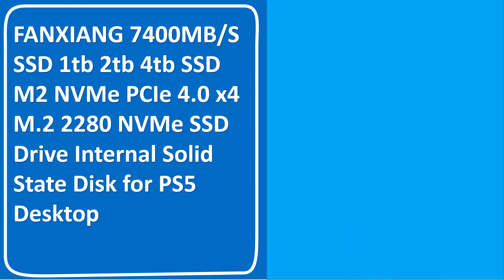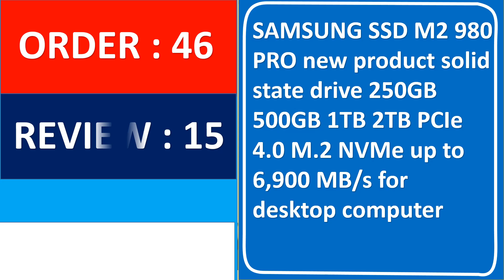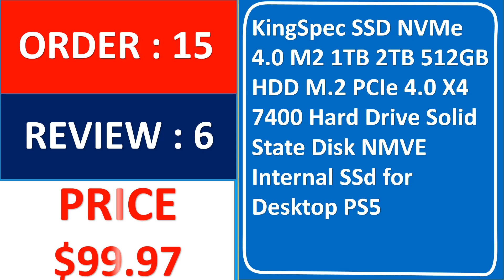Top 10 Best Selling Internal Solid State Drives in 2023 on AliExpress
01. FANXIANG 7400MB/S SSD 1tb 2tb 4tb SSD M2 NVMe PCIe 4.0 x4 M.2 2280 NVMe SSD Drive Internal Solid State Disk for PS5 Desktop

02. Xraydisk Wholesale Sata3 Ssd 128GB*5 120GB*5 Hdd 2.5 Hard Disk Disc 2.5 " Internal Solid State Drive for Desktop&Laptop

03. Western Digital WD_BLACK SN850 1TB NVMe Built-in solid state drive PCIe 4.0 Gen4 technology SSD, up to 7000 MB/s M.2 2280

04. HIKVISION SSD 512gb 1tb 2tb 4tb SSD M2 NVMe PCIe 4.0 X4 M.2 2280 NVMe Drive Internal Solid State Disk for PS5 Desktop

05. Kingston KC3000 PCIe 4.0 NVMe M.2 ssd m2 512gb 1tb 2tb 4TB hard Drive Internal Hard Disk For Laptop Desktop MSI UP TO 7000mb/s

06. SAMSUNG SSD M2 980 PRO new product solid state drive 250GB 500GB 1TB 2TB PCIe 4.0 M.2 NVMe up to 6,900 MB/s for desktop computer

07. Original Samsung PM991a 512GB 2230 M.2 Internal Solid State Drive PCIe3.0 x4 NVME SSD for Microsoft Surface Pro 7+ Steam Deck

08. Kingston M2 SSD FURY Renegade PCIe 4.0 NVMe M.2 2280 500GB 1TB 2TB 4TB up to 7300MB/s Internal Solid State Drive Hard Disk

09. MOVESPEED 7400MB/s SSD NVMe M.2 2280 4TB 2TB 1TB Internal Solid State Hard Disk PCIe 4.0x4 2280 SSD Drive for PS5 Laptop Desktop

10. KingSpec SSD NVMe 4.0 M2 1TB 2TB 512GB HDD M.2 PCIe 4.0 X4 7400 Hard Drive Solid State Disk NMVE Internal SSd for Desktop PS5